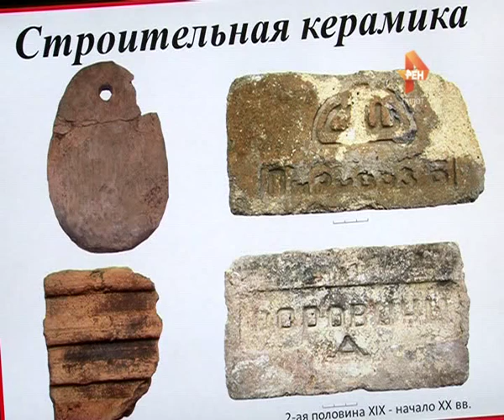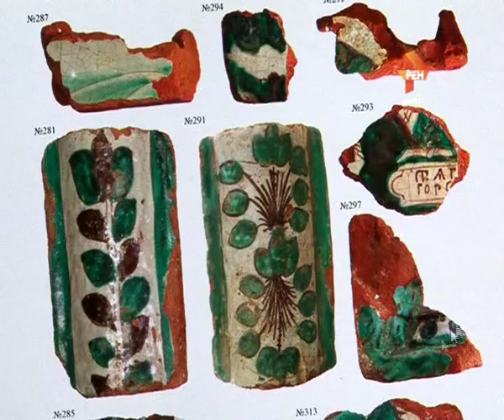Секреты Императорского дворца. 2015-06-11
В Твери открыли секреты императорского дворца. Некоторые находки, обнаруженные во время реставрации жемчужины, называют сенсационными. Как говорят археологи, императорский дворец – это матрёшка, поскольку один культурный слой здесь спрятан в другом. Удалось доказать, что фундамент дворца стоит на еще более древнем основании – архиерейских палатах.